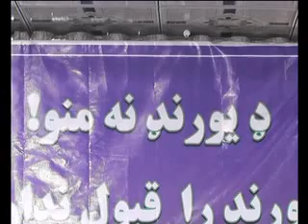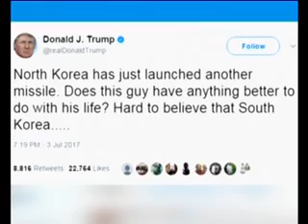PASHTO NEWS 04/07/2017